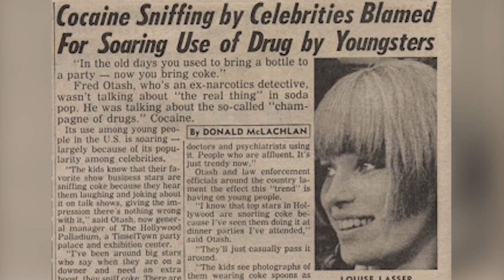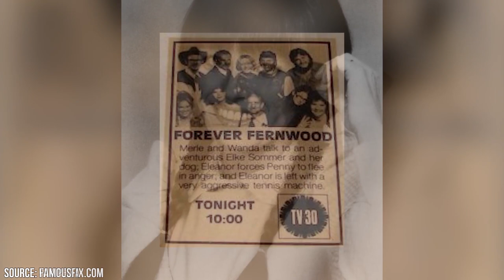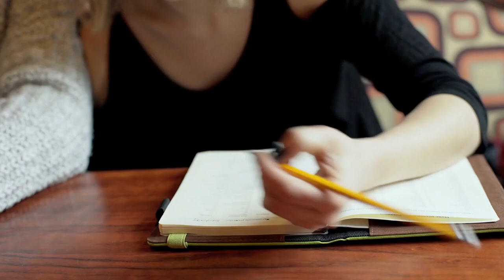Remember Louise Lasser? This Is Her Today!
Remember Louise Lasser? Louise Lasser is a popular actress of the 60's and 70's who starred as the lead in the soap opera, Mary Hartman, Mary Hartman. Married to famous direction Woody Allen, Lasser not only starred in many of his early films, but also wrote her own later on. From her childhood in Manhattan to private school and prestigious college studies in political science, Lasser explored many different avenues. Over the years she has explained events that occurred publicly such as an interaction with law enforcement and critics at SNL. Her role on the soap opera is her most famous. While she began on broadway as an understudy for Barbara Streisand, she quickly developed her own acting career and was casted for different films and television roles. Lasser was unsure of what she wanted to be in her younger years and had little indication of a career that led her into the spotlight.

Lasser's role in the soap opera allowed her to develop a strong fan base that appreciated her work. Following personal issues, she decided to return to the soap opera for the next season after a brief hiatus. Her influences and inspirations include Judy Garland, Barbara Streisand and many Hollywood directors, producers and fellow actors/ actresses. Learn about her career, early influences, education and films following the soap opera.